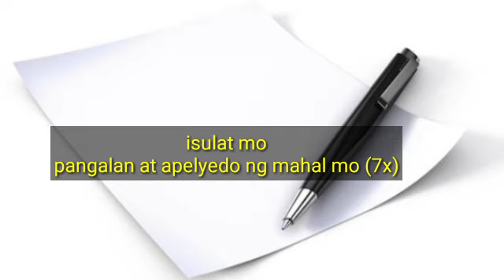HIGAAN MO LANG ITO AT IKAW LANG ANG IISIPIN NIYA BUONG MAGDAMAG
ritwal na ikaw ay mapapanaginipan at iisipin niya buong magdamag...

PAMPABUENAS CHANNEL